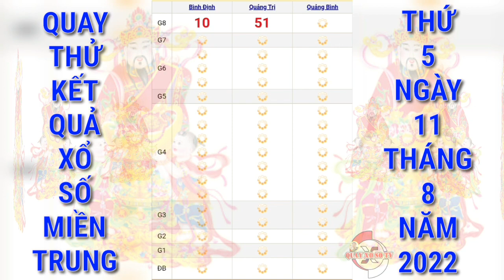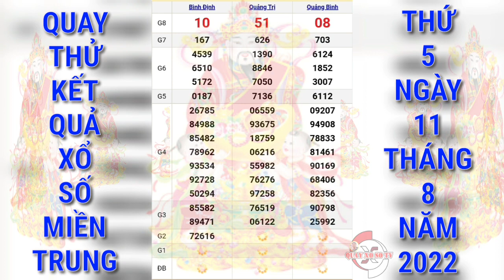Quay Thử Xổ Số Miền Trung Hôm Nay: Xs Bình Định, Xs Quảng Trị, Xs Quảng Bình ngày 11/8/2022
Cảm ơn quý vị và các bạn đã luôn quan tâm theo dõi và ủng hộ kênh, chúc quý vị và các bạn luôn mạnh khỏe, hạnh phúc bình an và may mắn, QUAY XO SO TV rất mong tiếp tục nhận được sự quan tâm của quý vị và các bạn bằng cách chia sẻ, nhấn like, đăng ký và nhấn chuông ngay bên cạnh, cảm ơn quý vị và các bạn. QUAY XO SO TV sẽ quay thử kết quả xổ số ba miền Bắc, Trung, Nam và các đài của các tỉnh miền Trung và Miền Nam hàng ngày từ thứ 2 đến chủ nhật hàng tuần. Quay thử kết quả xổ số Miền Trung hôm nay chúc quý vị và các bạn gặp nhiều may mắn.